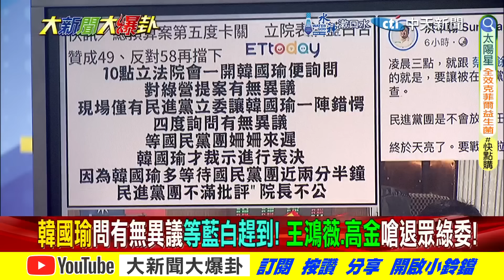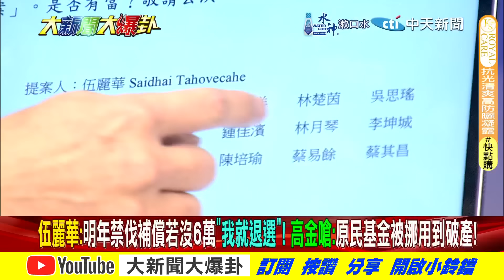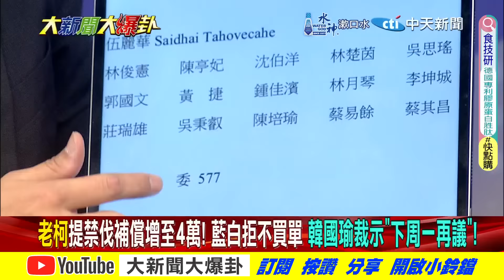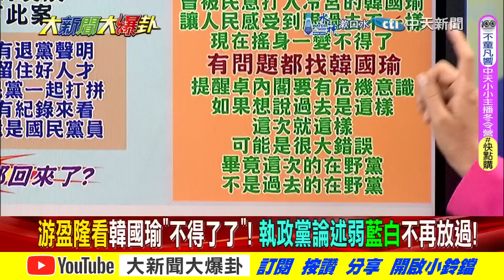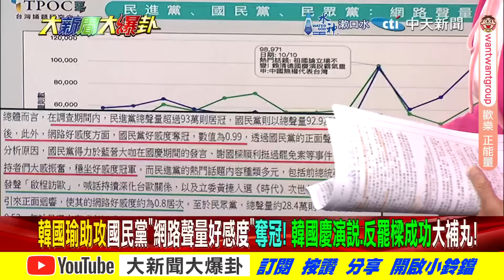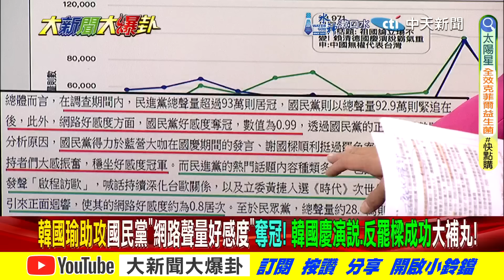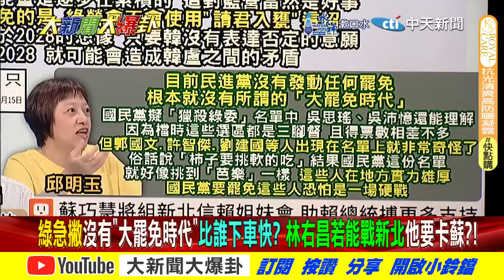總預算案五度卡關綠又玩釋憲!?韓聲勢太強?郭正亮:猛虎藏不住?!【本週最大卦1】@大新聞大爆卦HotNewsTalk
《精彩回顧》
⭐賴清德拉下臉求韓國瑜了?郭智輝赴菲種電承認綠說謊?雲豹早插旗被拖出來鞭了?郭正亮笑綠九千億沒了?柯文哲上手銬腳鐐被拖出來了?
⭐郭正亮曝藍白合天下無敵綠輸到瘋了?賴清德用擺拍.娃娃兵對抗陸軍演想笑死解放軍?王義川笑反罷樑8萬票是噗嚨共?網嗆他帶種就別來基隆!
⭐謝國樑大贏綠崩潰了玩大罷免想再被打一巴掌?聯合利劍圍島嚇死賴了?郭正亮看一幕陸玩真的武統第一步?馬千惠笑林右昌新北夢碎回家洗洗睡?
⭐謝國樑大勝狠教訓綠惡罷林右昌慘了綠崩潰了?黃捷要被罷了?海巡私訊鯊鯊求救!亮驚吐賴民調跌10%?羅旺哲轟滅火器楊大正嫌國家髒就滾!
⭐獨!韓國瑜參戰反罷樑綠卻傳賴想和解了?陳鳳馨拍桌大罵卓揆吃人民血饅頭!網諷黃捷是百大花瓶還是百大草包?
👉 • 【大新聞大爆卦】獨!韓國瑜參戰反罷樑綠卻傳賴想和解了?陳鳳馨拍桌大罵卓揆...

大新聞大爆卦 周一至周五14:00-16:00
週末大爆卦 周六、周日14:00-16:00